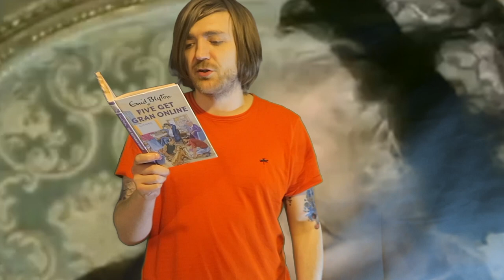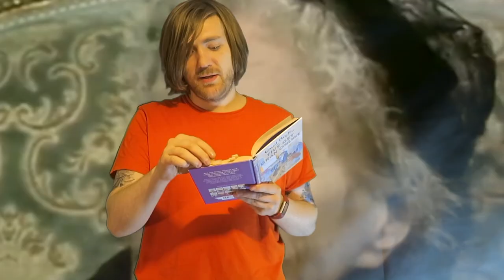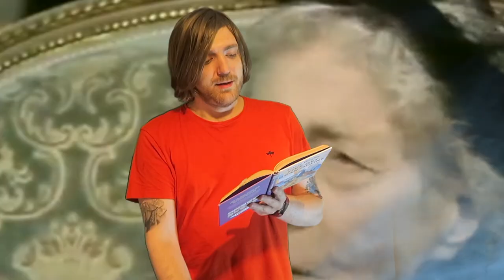Bruno Vincent - Five Get Gran Online [REVIEW/DISCUSSION]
Fun stuff!

BOOKS MENTIONED:
Bruno Vincent - Five Get Gran Online